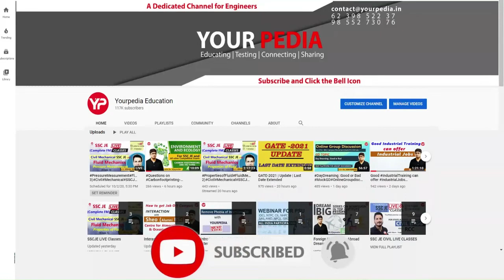Communication System Mock interview | Got call from IIT Roorkee, IIT Bombay & IISC Bangalore | EE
Interviews also known as personnel interview (PI) have normally two stages first is known as (HR) and the second one is technical interview. In HR many questions related to candidate’s profile are asked such as his introduction, CV or bio data related information like hobbies and interest, strength and weaknesses, gap year in career, parental background, place of birth etc. In technical interview, favorite subjects are asked and questions are asked from these subjects. Questions related to organisation and from B.Tech project and internship are also asked.